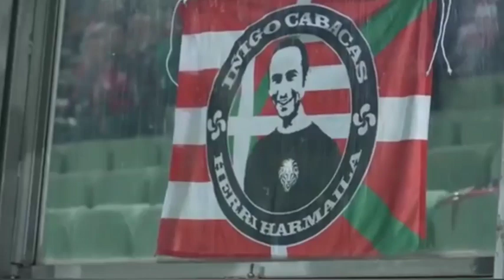Relato Gol: Ludogorest 1 vs Athletic Club 2 (Nico Serrano 1:2) por Europa League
Así relate la remontada del Athletic Bilbao ante el equipo búlgaro por Europa League.

Lo hicimos junto a Manu Escudero a quien tuve interrumpir por la velocidad de la jugada en el canal de YouTube de Deportes al Taco.